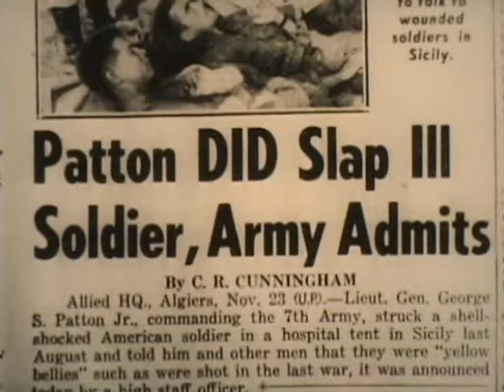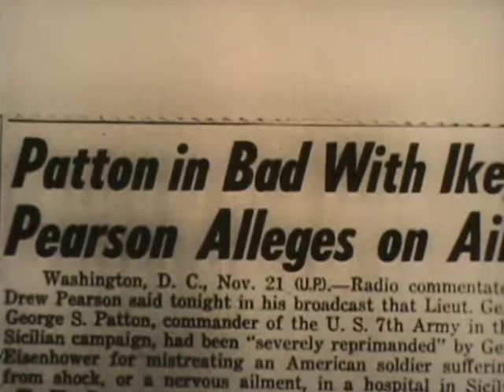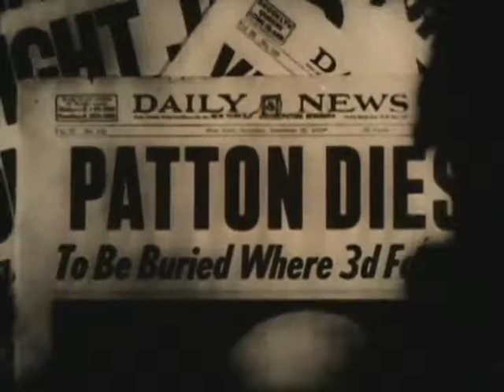THE FIGHTING MAN, THE STORY OF GEORGE S. PATTON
A short 16mm film about George Armstrong Patton's career.